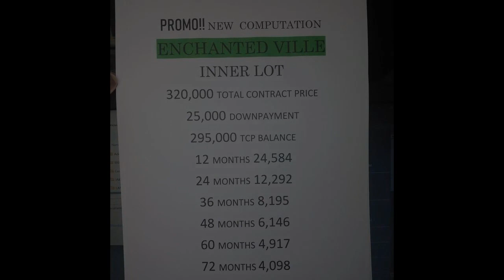Residential Lot open for Installment